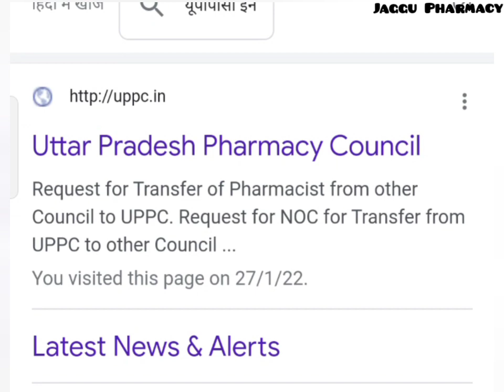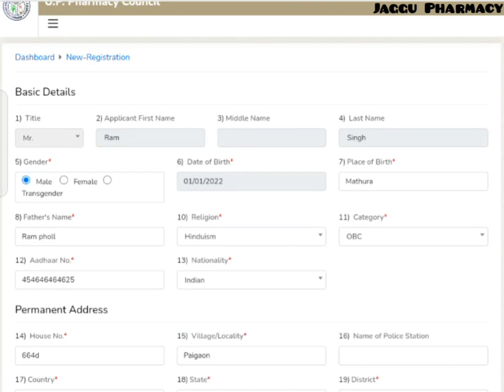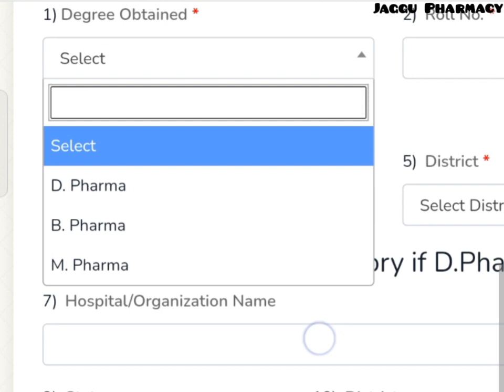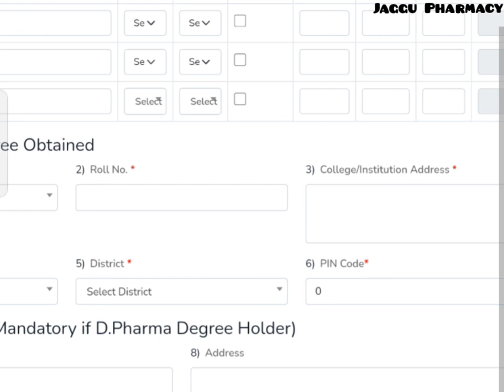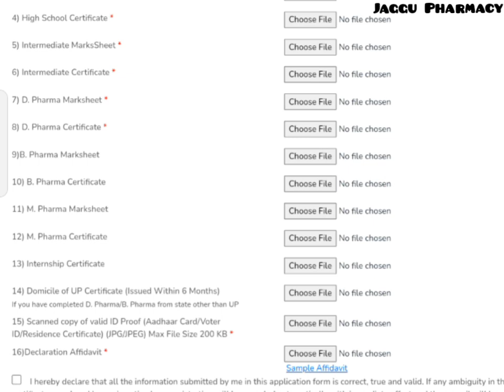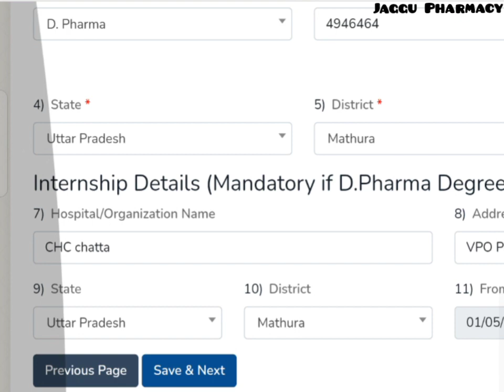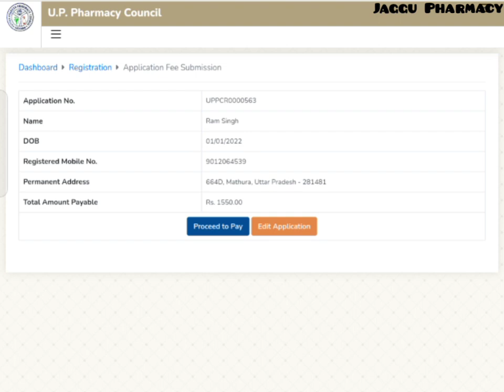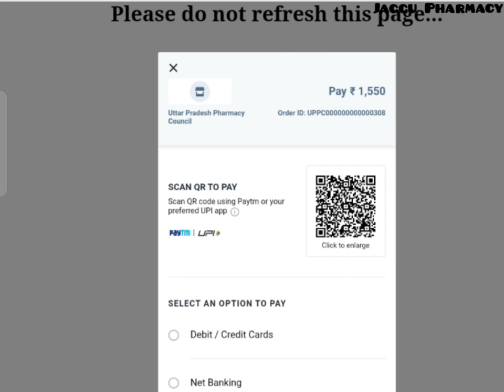Online Pharmacist Ragistration कैसे करें? Live Process जाने।